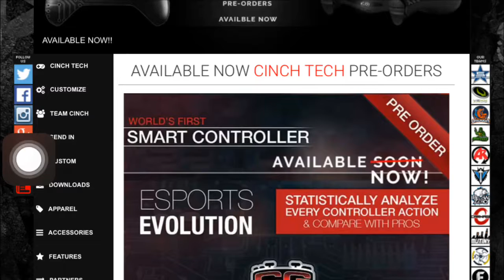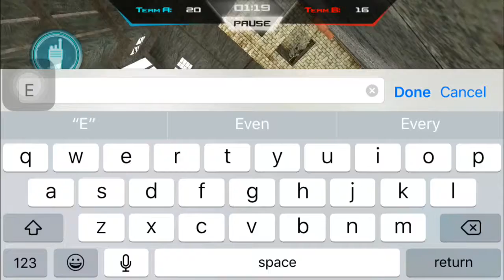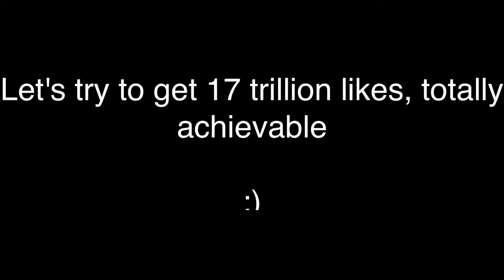My pants are falling down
Let's try to hit 2 million likes, totally achievable :)

Leave a comment about what I need to change, because ya know, I'm all about that KNOOOOOOOOOLAGE

Can't wait to get roasted by Memestar for being this much of a sellout